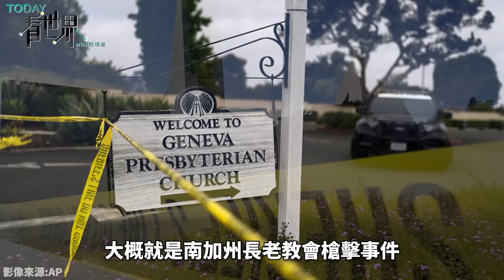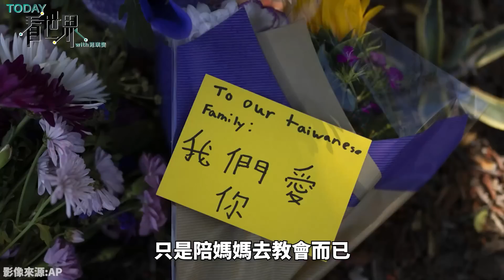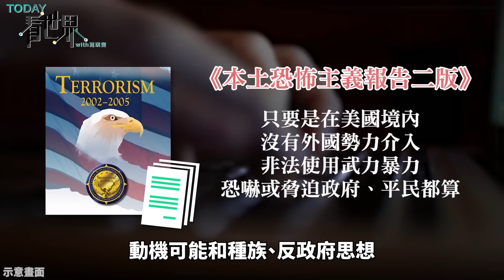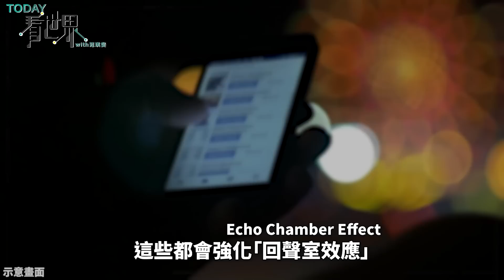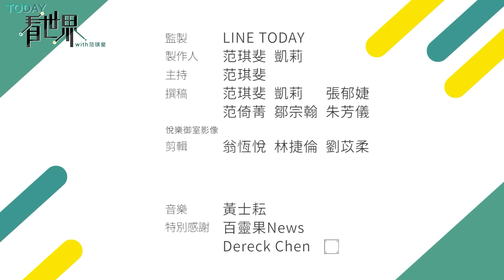美國「本土恐怖主義」興起 加州槍擊案行兇動機為何？ 跟槍枝氾濫、統獨議題有關？【TODAY 看世界】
美國 南加州 週日（5/15）發生台裔教會遭槍手攻擊事件，造成1死5傷，槍手是 台灣人，受害者也是台裔人士，當局朝仇恨犯罪方向偵辦，但這起事件能只用「仇恨攻擊」如此簡單一句話帶過嗎？

訂閱LINE TODAY Taiwan 官方帳號，全球脈動不漏接！